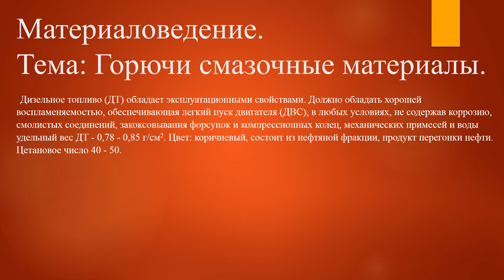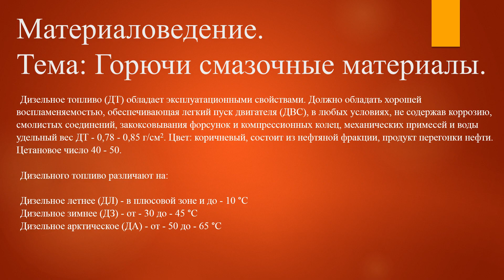[Материаловедение] Горючи смазочные материалы #8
Материаловедение.
Тема: Горючи смазочные материалы.
8 выпуск.

Дизельное топливо (ДТ) обладает эксплуатационными свойствами. Должно обладать хорошей воспламеняемостью, обеспечивающая легкий пуск двигателя (ДВС), в любых условиях, не содержав коррозию, смолистых соединений, закоксовывания форсунок и компрессионных колец, механических примесей и воды удельный вес ДТ - 0,78 - 0,85 г/см2. Цвет: коричневый, состоит из нефтяной фракции, продукт перегонки нефти. Цетановое число 40 - 50.

Дизельного топливо различают на:

Дизельное летнее (ДЛ) - в плюсовой зоне и до - 10 °С
Дизельное зимнее (ДЗ) - от - 30 до - 45 °С
Дизельное арктическое (ДА) - от - 50 до - 65 °С